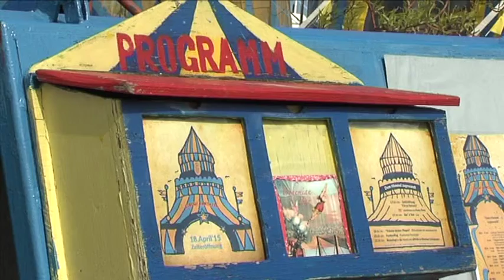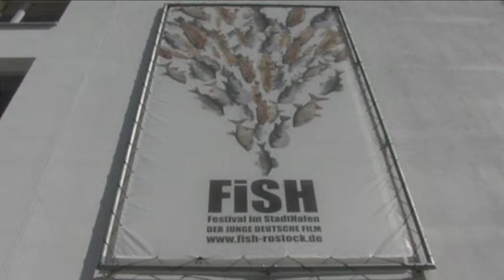FISH Festival 2015 Teaser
Im Zuge unserer Ausbildung durften wir in kleinen Gruppen an einem Tag Teaser für das FISH Filmfestival produzieren. Der Clip ist von der Idee bis zum Schnitt an 1 1/2 Tagen entstanden. Viel Freude.